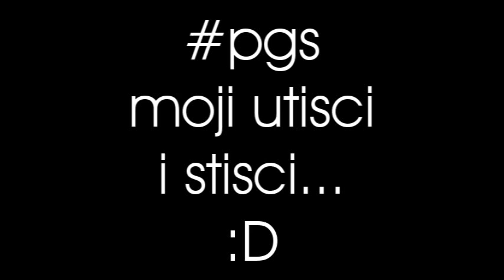Prvi Fras Srbije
Ovo je sasvim neozbiljan video za početak ove nove godine, da se razmrdamo i budemo NEOZBILJNI!

Svi takmičari su super, svaka čast! Samo malo lakše žiri sa tim potenciranjem tačnosti i oktava u pevanju, a malo više na nekoj konkretnoj zabavi, ličnosti samih takmičara i performansu. Kao i Bokija, mislim da su i Sanju nefer 'okitili' kojekakvim kritikama, dok je devojka sasvim cool, i ima specifičan stil. Danas pevač nije samo mumija koja stoji ispred saksije cveća i peva, već se danas to zove performer - neko ko je tu da nas pre svega zabavi, nasmeje, odigra neki pokret i razveseli.
Gledaoci poput mene ne traže tačnost svakog mili tona, već nekoga ko nam nije dosadan na TV-u i ko nas ne uspavljuje.
La la la! Srećna Nova!